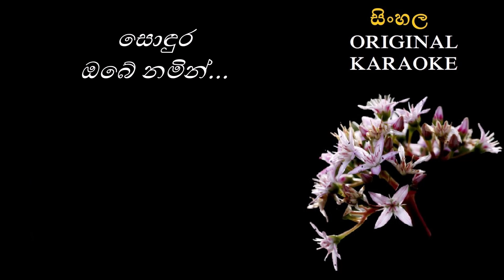Nil Nuwan Pengena - නිල් නුවන් පෙඟෙන-KARAOKE- Edward Jayakody/Amarasena Kankanamge/Rohana Weerasinha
තනුව සහ සංගීතය : සුනිල් ධර්මසේන
පද රචනය : හේමසිරි හල්පිට
මුල් ගායනය : එඩ්වඩ් ජයකොඩි